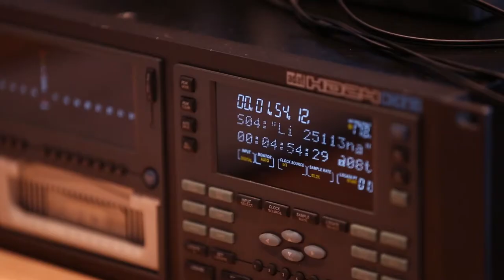Vol.1 - Internationale Musikakademie im Fürstentum Liechtenstein